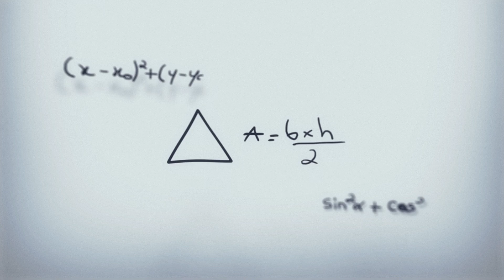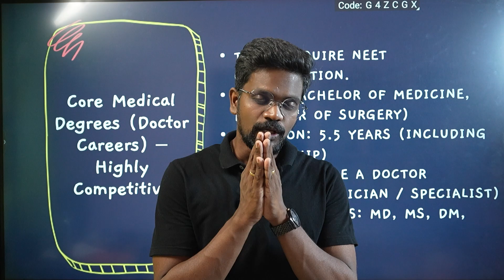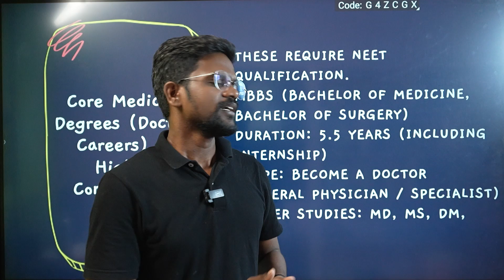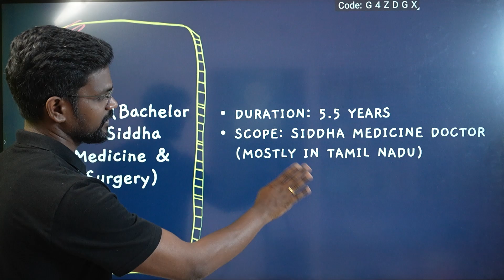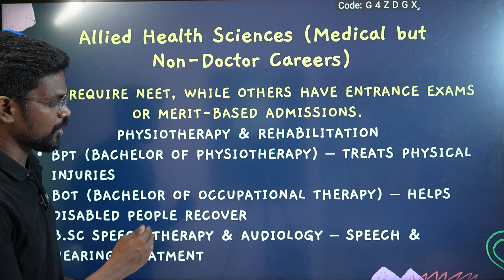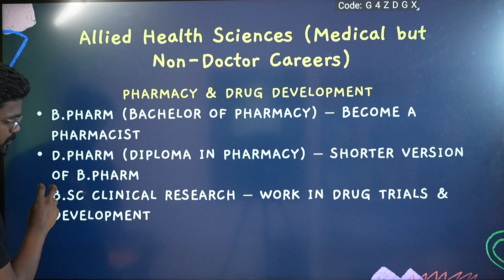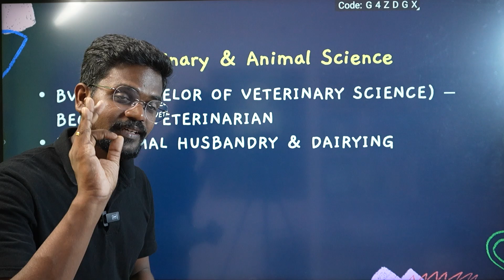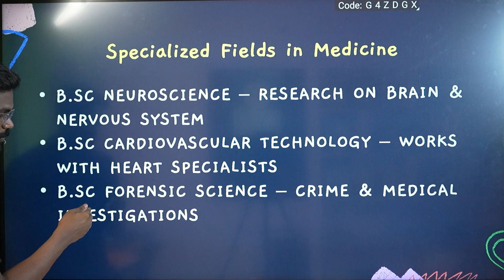After 12? Biology Students have big Opportunities 🚀|Career Guidance |Tamil|Muruga MP